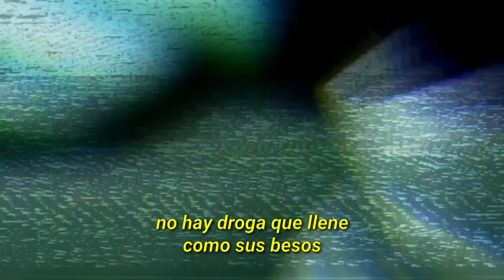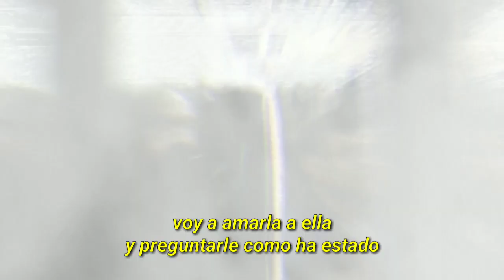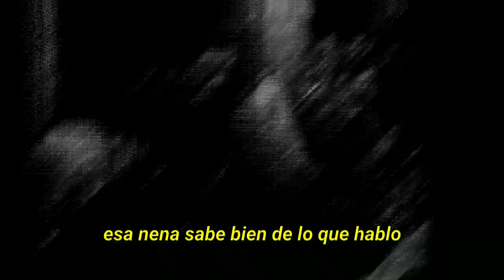COQEÉIN MONTANA - SHORTY ( TRASH VIDEO )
no sé como actuar cuando el corazón se enamora